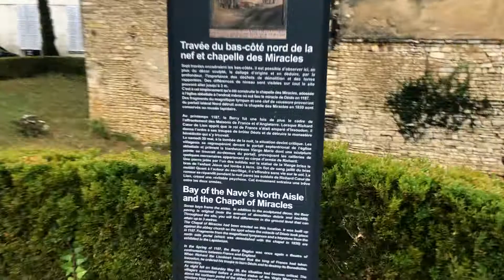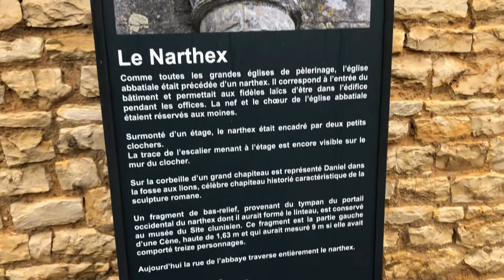3 octobre 2021 site clunisien DEOLS 36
3 octobre 2021 site clunisien DEOLS 36